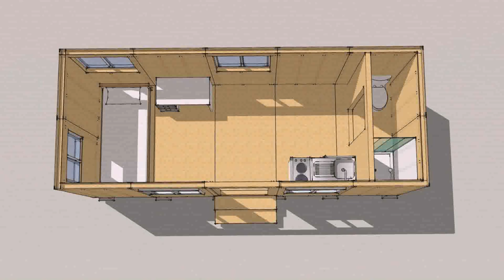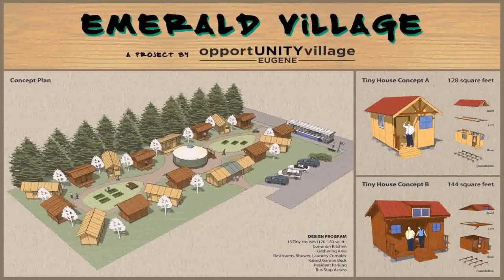Tiny Houses For Sale In Lincoln City Oregon (see description)